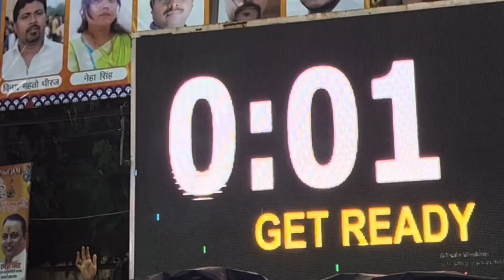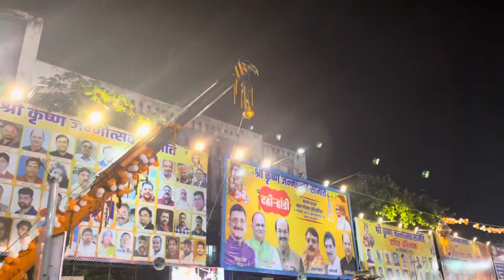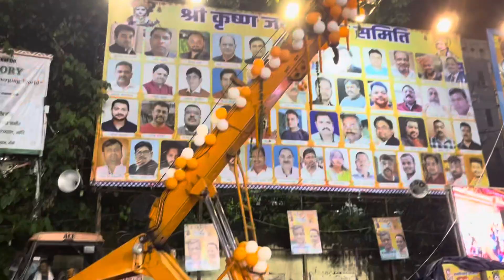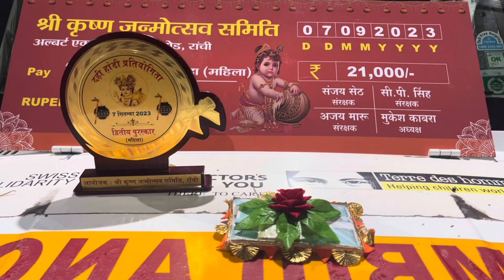Janmashtmi (मटकी फोड़)| बहुत बड़ा दुर्घटना😱| Firayalal Main Road